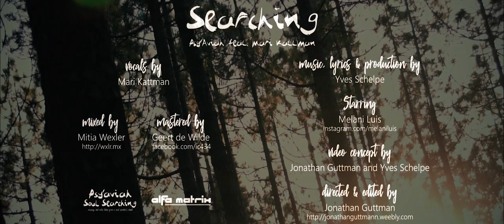Psy'Aviah - Searching (ft. Mari Kattman) (Indietronica, Indie Pop, Trip Hop, Dance)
Searching for that special someone you once knew, you're looking for them - going above and beyond, the extra mile, going places you've never gone before. Searching for that person, that maybe could be yourself, your "old self" - which got lost due to events happening in your life. That "old self" must be alive...

Music video for the song "Searching" ft. Mari Kattman. Lyrics & credits below. Song is taken from the 2019 Psy'Aviah "Soul Searching" album as released by Alfa Matrix records
 - Or ask your local music store, Amazon.com, Bol.com and more!
== Music Credits ==
Vocals performed by Mari Kattman.
Music, lyrics and production by Yves Schelpe for Psy'Aviah.
Mixed by Mitia Wexler
Mastered by Geert de Wilde.

== Video Credits ==
Video concept by Jonathan Guttmann and Yves Schelpe.
Directed and shot on location at Tenerife, Canary Islands by Jonathan Guttman.

== Lyrics ==
Visited places far abroad
Travelled from north to south
To moon and stars far beyond
To deserts and lakes around

 You must be alive...

Promised myself to keep looking
Places I'd never go
To mountains and valleys low